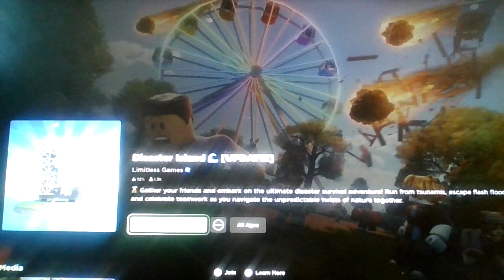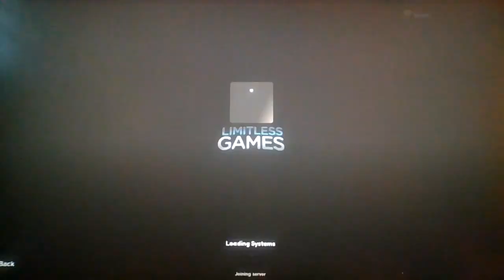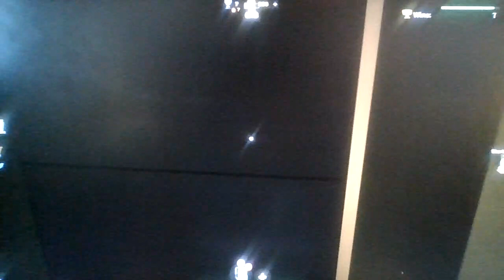Roblox Disaster Island!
A modernized natural disaster survival
(Hope you all had a great easter!)